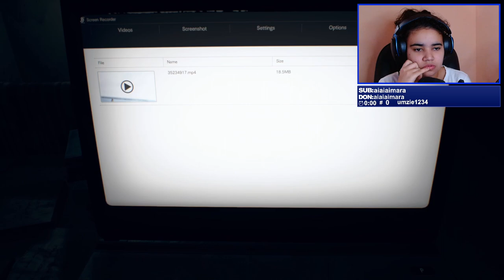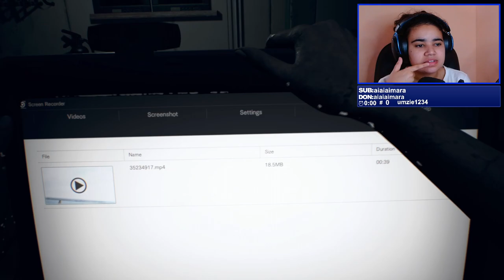O QUE ACONTECEU! - RESIDENT EVIL 7 PARTE 7